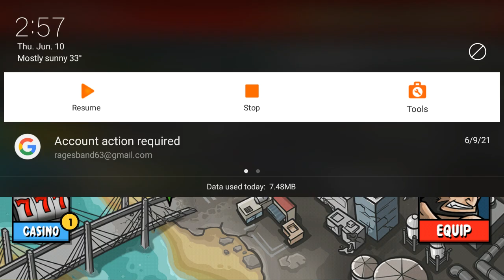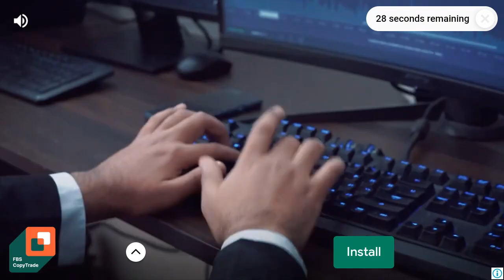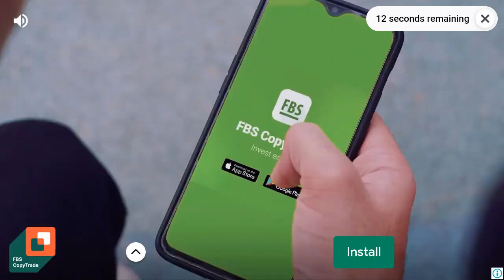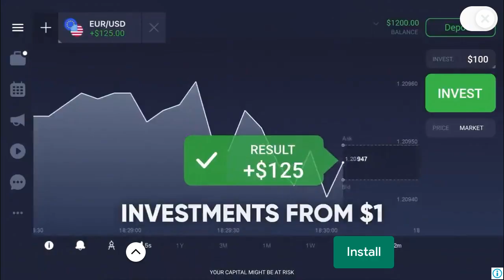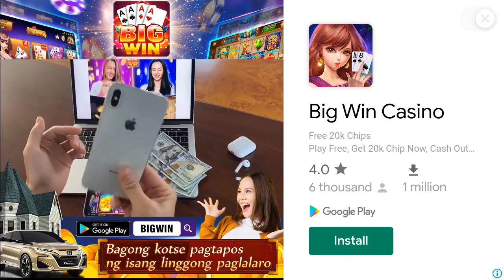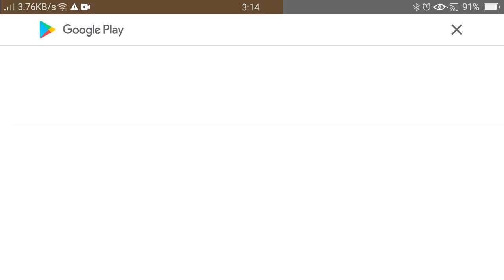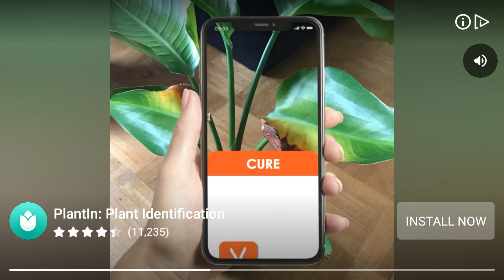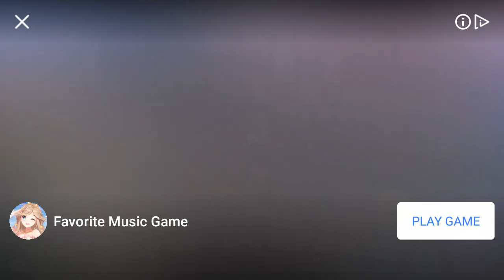Zombie Age 3 Part 232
Published today on June 10 2021. Hello guys I will show you my game recorder... This game is called "Zombie Age 3". Hope you like it thank you together with mp3 embedded in this video.